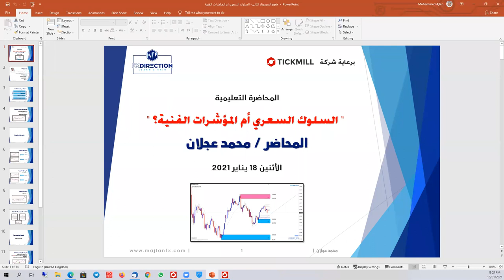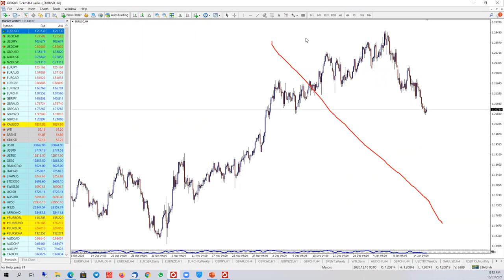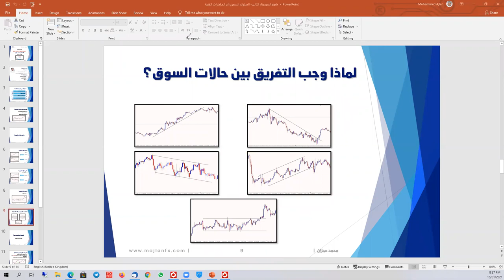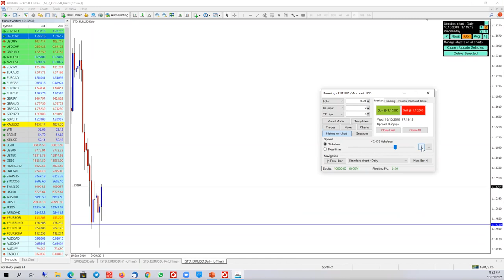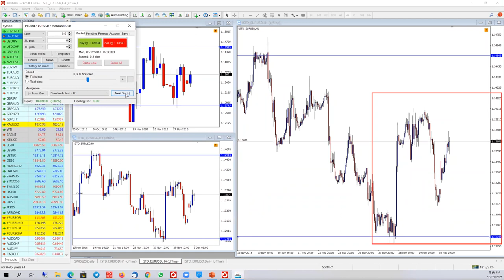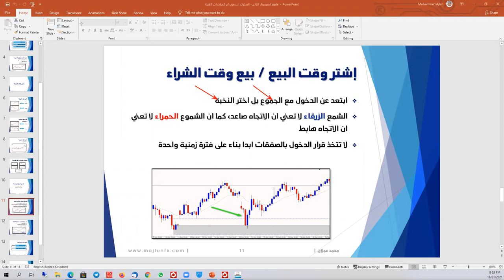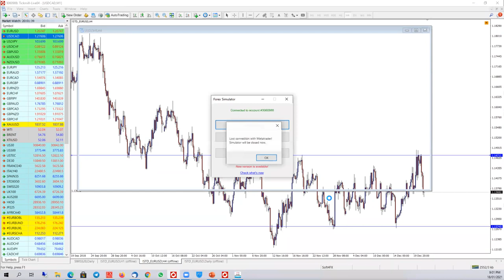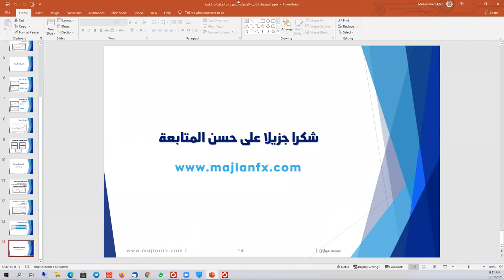السلوك السعري أم المؤشرات الفنية؟